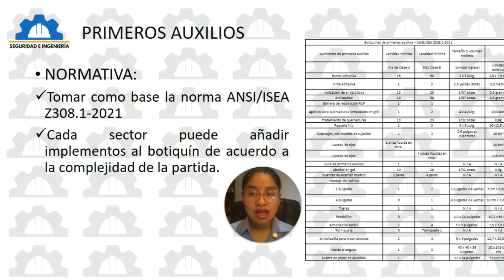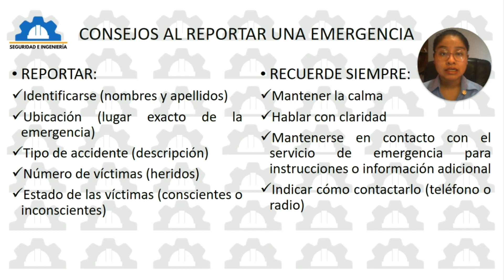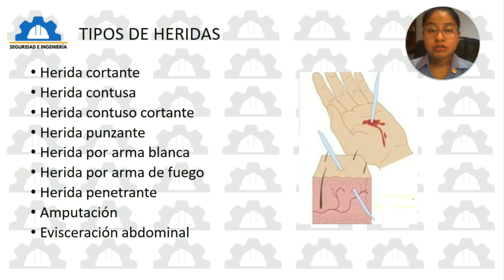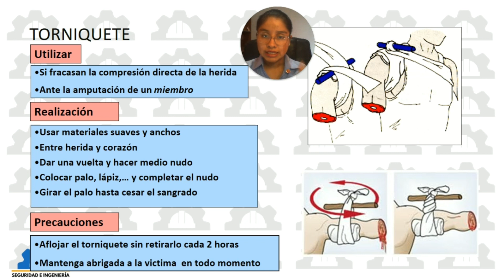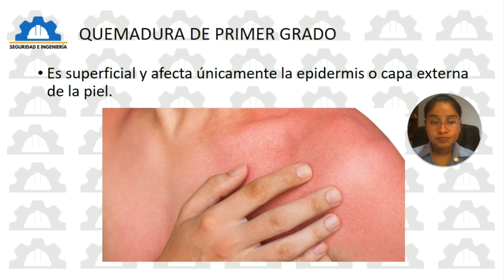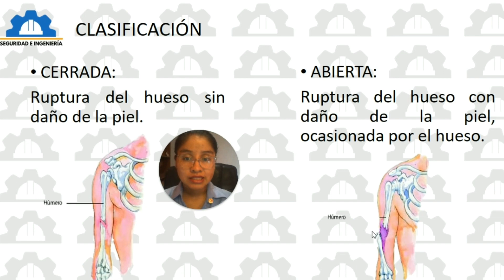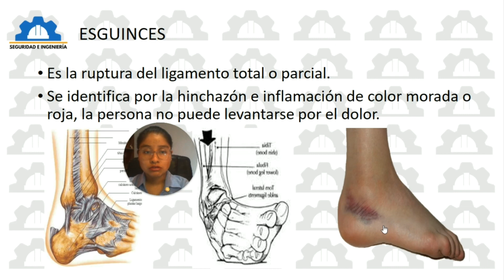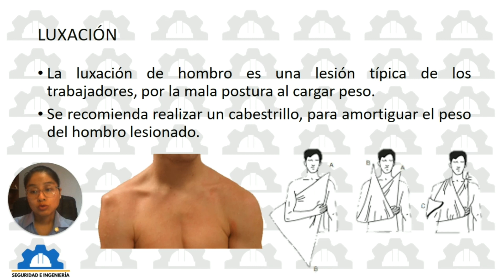Primeros Auxilios: 01.01. CONCEPTOS BÁSICOS, HERIDAS, HEMORRAGIAS, TORNIQUETES,… Y LUXACIONES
Hola, soy la Ingeniera Belén Flores Silvestre, colegiada y habilitada.

Adquirir la PPT editable de la clase hoy:
Una vez realizado lo del vídeo enlazado enviar la imagen a mi whatsapp con el siguiente texto
Buenas, Ingeniera Belén, deseo adquirir la ppt editable de “NOMBRE DEL VÍDEO”, adjunto imagen del yape/plin, saludos cordiales.

Adicional:
Paper en Scopus: Efecto del contenido de totora (Scirpus californicus) en las propiedades físico-mecánicas de unidades de albañilería obtenidas a partir de residuos de construcción y demolición, Trujillo 2022